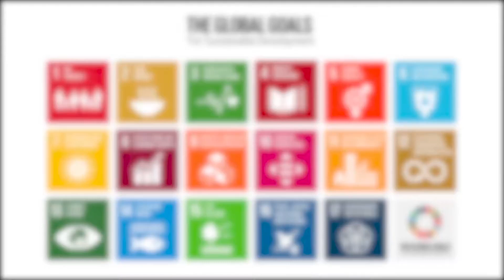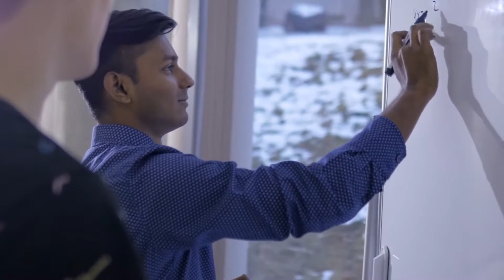Inclusive and equitable quality education for all - lesson 3 - 8 Steps to SD - impuls-social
The lesson "Ensure inclusive and equitable quality education and promote lifelong learning opportunities for all" aims to highlight the importance of education as a fundamental right and its role in promoting a sustainable future. The lesson covers topics such as the importance of education in achieving sustainable development, the challenges faced by marginalized communities in accessing quality education, and the ways in which education can be made more inclusive and equitable. It also emphasizes the need to promote lifelong learning opportunities to ensure that individuals are equipped with the skills and knowledge necessary to navigate a rapidly changing world.